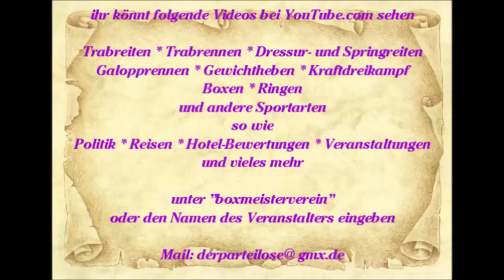562 * Der Sportler * Reisen * Spanien Mallorca Paguera Romantico Spanische Gitarren 10.06.2015